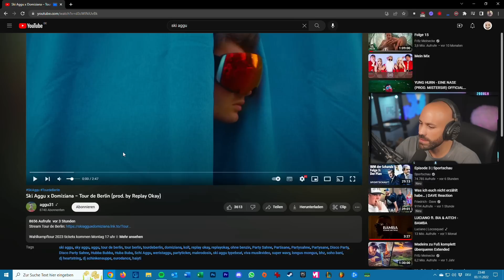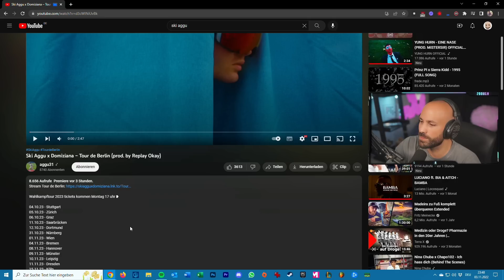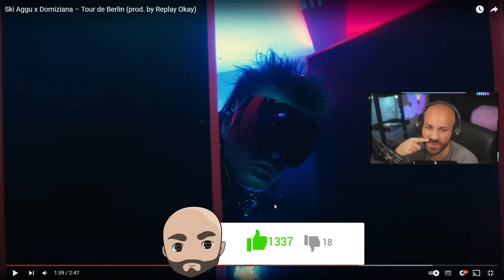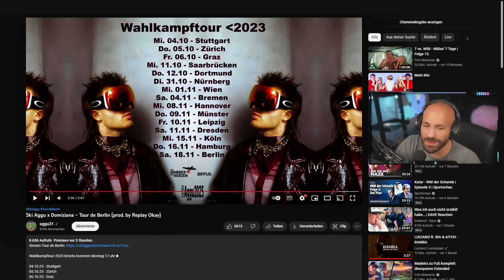Radfahren halt 😅 Ski Aggu x Domiziana – Tour de Berlin / 2Bough REAGIERT